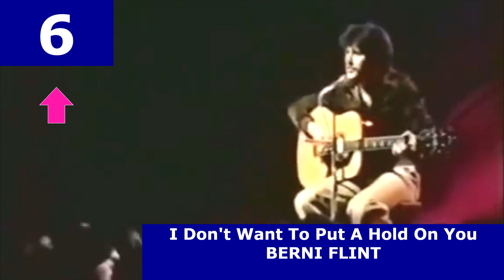UK Top 10 Singles Chart | 03/04/1977 | Amigo Music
Top 10 UK Singles Chart Countdown for w/c 3rd April 1977.